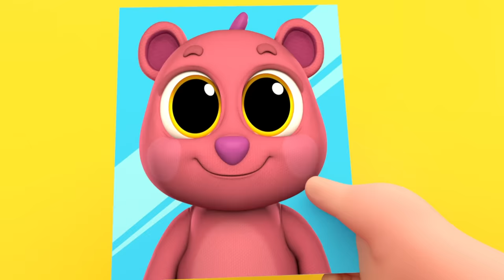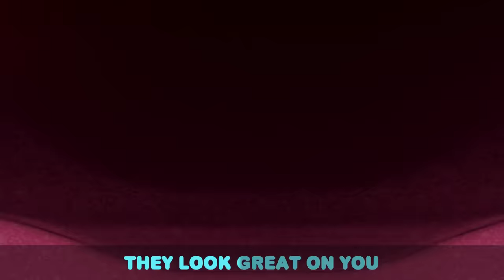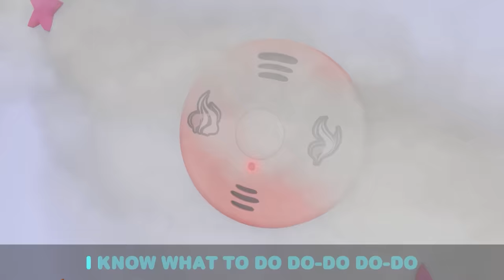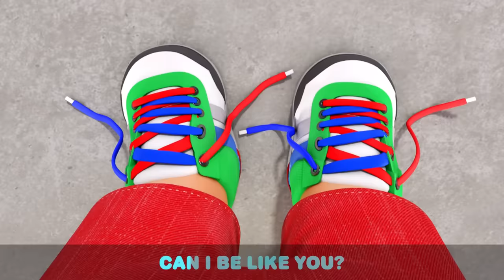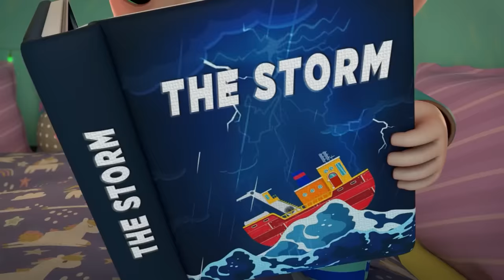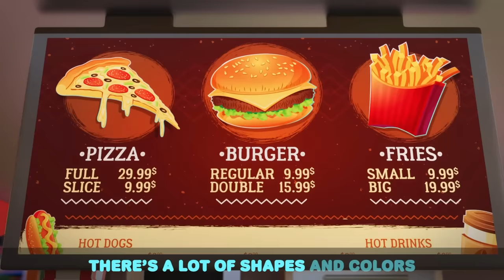Rescue Squad Is Here To Help | Kids Cartoons and Nursery Rhymes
Baby John and his rescue squad learn how to work together! They pretend play as police officers, firefighters, paramedics, and more to help those in need and have fun while doing so. Watch as the family works together to save the day!

00:00 Rescue Squad Is Here To Help
03:36 Police Song
08:06 I Want To Be A Fireman
11:17 Little Red Truck
14:42 If I Were A Fireman Or A Policeman
18:41 Wheels On the Truck
22:01 Doctor Check Up Song 1
25:30 If I was a Police Officer!
29:06 Fire Safety Song
32:28 Brush Your Teeth Song
36:28 Pyjama Party
40:23 I Want To Swim Myself
44:22 Let's Go On A Pirate Adventure
48:24 Daddy Got Sick
52:22 Bugs Song
56:46 No No It’s My Turn!
1:00:58 Wash Wash Wash Your Hands
1:04:16 Play Safe In The Snow [DO NOT USE]
1:04:58 What Flavor Is This?
1:08:22 My New Little Pet
1:11:55 Vegetables Make Us Strong
1:16:04 No No Baby Monkey (Be Nice)
1:19:26 Watch Out For Danger
1:23:08 Princess For A Day
1:27:02 The Floor Is Lava
1:29:58 Beach Song
1:33:21 Move And Exercise
1:36:56 No More Snacks
1:40:51 My Brother My Hero
1:43:37 Hot And Cold 2
1:47:13 Storm Storm Go Away
1:51:09 Recycling Song (Where Does This Belong?)
1:54:46 Lost At The Theme Park (Where’s Mommy & Daddy?)